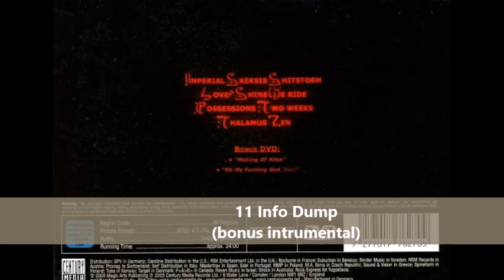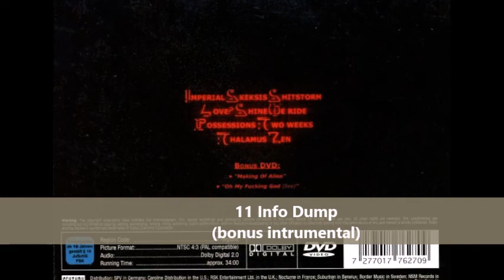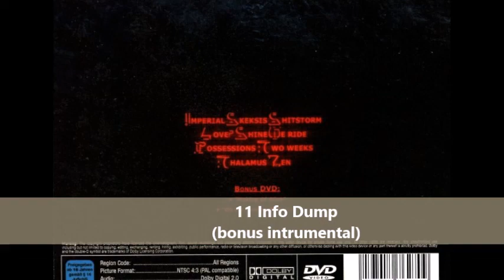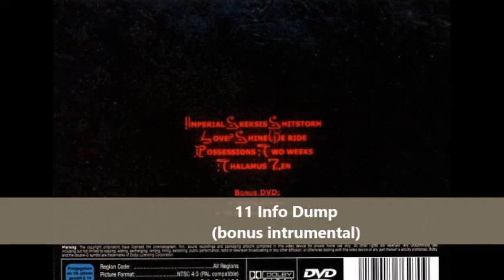Strapping Young Lad - Alien (full album) 2005 + 1 bonus song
Line Up 2005:
Devin Townsend - Guitars, Vocals, Keyboards, Programming
Jed Simon - Guitars
Byron Stroud - Bass
Gene Hoglan - Drums